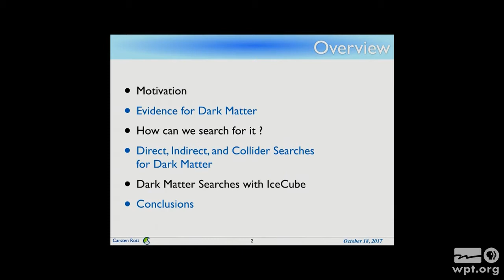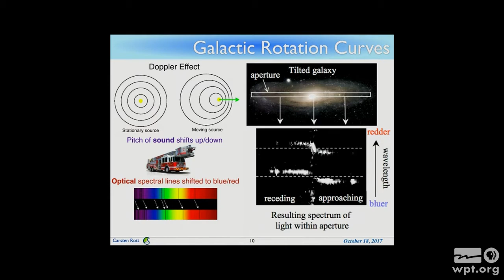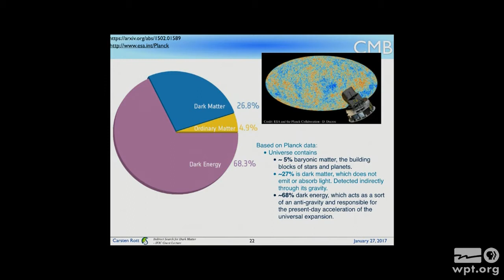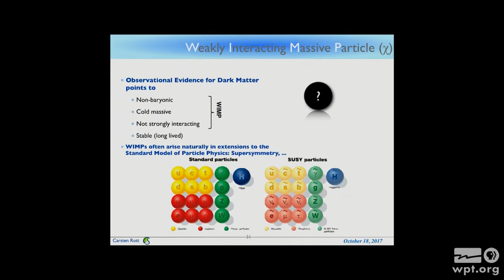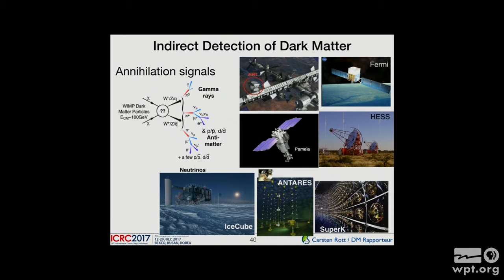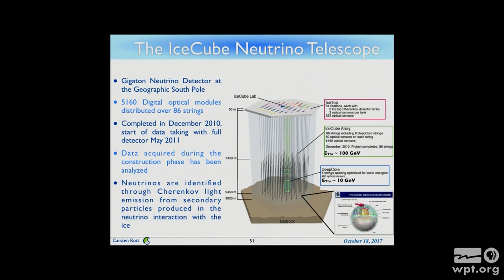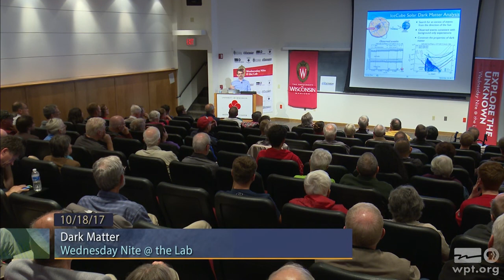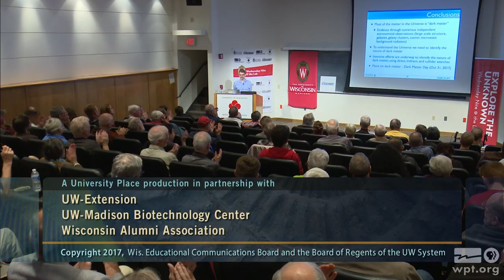Dark Matter | University Place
Carsten Rott, Associate Professor in the Department of Physics at Sungkyunkwan University, discusses how researchers are searching for dark matter particles.  Rott focuses on the work being done with the IceCube Neutrino Telescope.